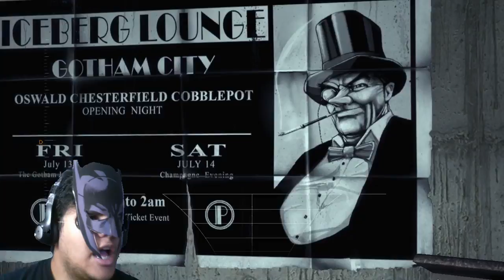TITAN MONSTER! - Batman Arkham Asylum Pt. 3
I fight the Killer Croc with my Anti-Killer-Croc Bat-Spray.

MustPlayMike.com

Support me! Thank you in advanced!

Some Awesome People!